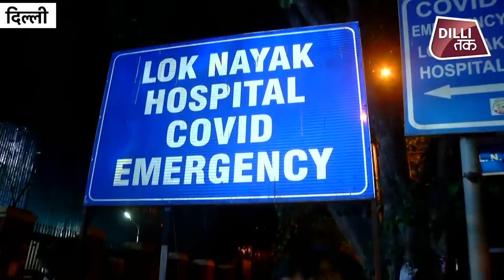Delhi Corona: दिल्ली के LNJP अस्पताल में इलाज के लिए दर-दर भटके रहे हैं मरीज | Dilli Tak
दिल्ली में इलाज के लिए दर-दर भटक रहे हैं मरीज, कोई सुनने वाला नहीं